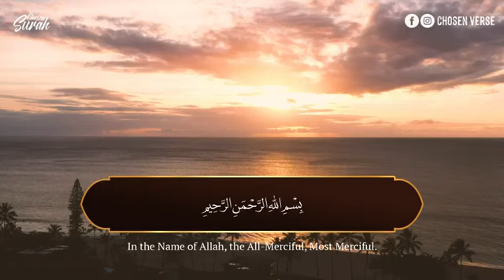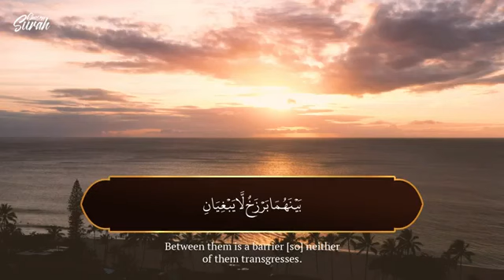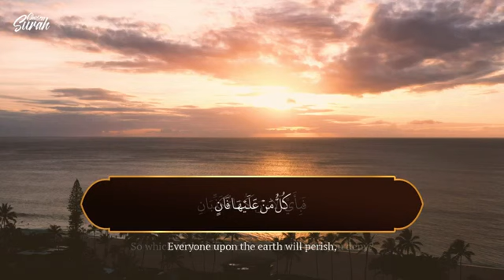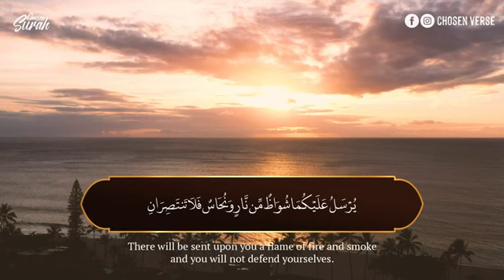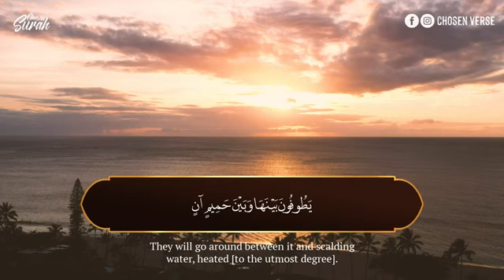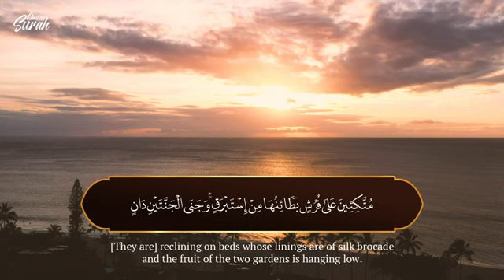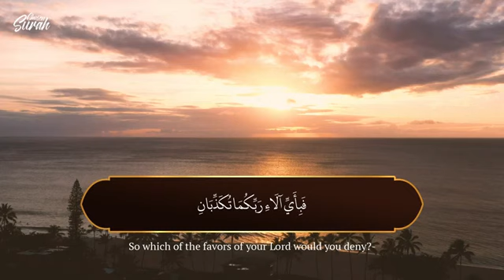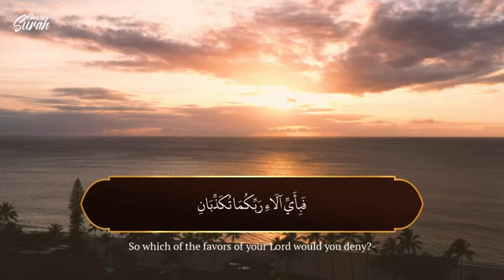Surah Ar Rahman تلاوة هادئة تريح القلب بصوت هادئ القارئ شريف مصطفى سورة الرحمن